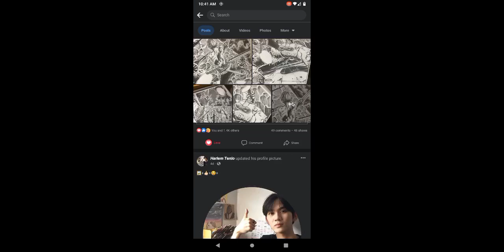How to draw Denji from chainsaw man